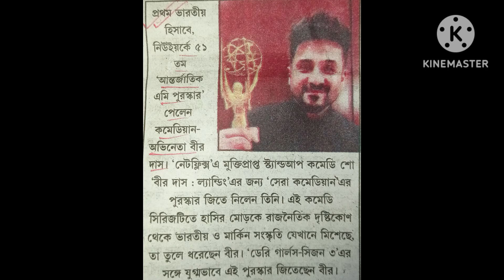Wbpsc Clerkship 2023 Important current affairs